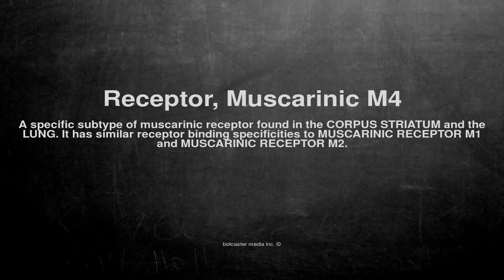Medical vocabulary: What does Receptor, Muscarinic M4 mean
What does Receptor, Muscarinic M4 mean in English?